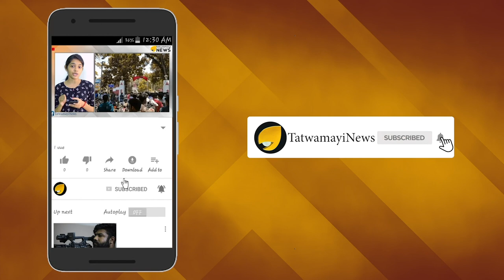മണൽ പോയി; എന്നിട്ടും തീർന്നില്ല തർക്കം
അങ്ങനെ ഒഴുകിയെത്തിയ ഭാഗ്യവും 'അയ്യന്‍' എടുത്തു. പമ്പാനദിയില്‍ ശേഖരിച്ചിട്ട മണല്‍ എടുക്കുന്നതിനെ ചൊല്ലി വനം വകുപ്പും ദേവസ്വം ബോര്‍ഡും തമ്മിലെ തര്‍ക്കത്തിന് ഇനി പ്രസക്തിയില്ല. ഈ മണല്‍ എല്ലാം പമ്പ തന്നെ തിരിച്ചെടുക്കുകയാണ്.